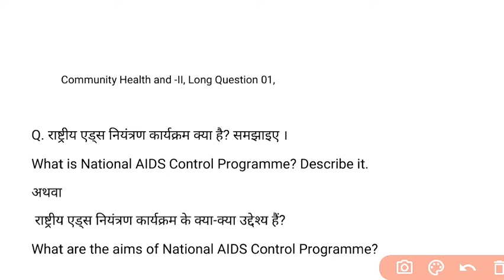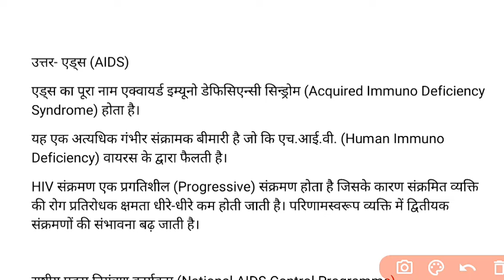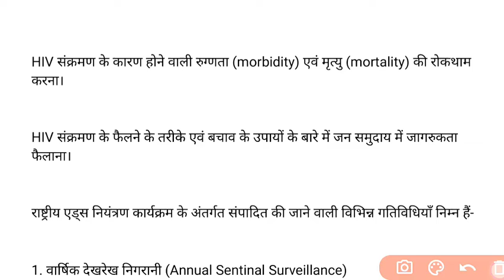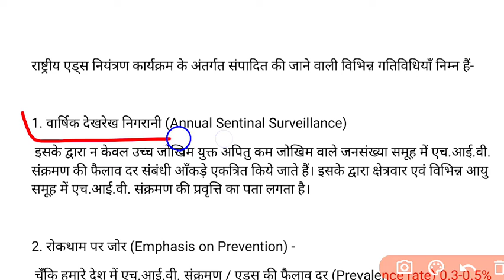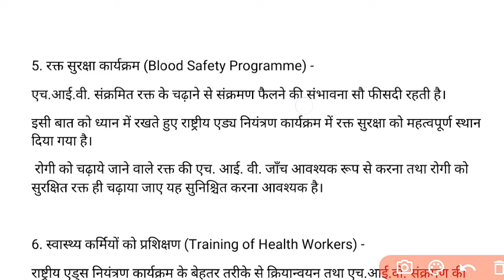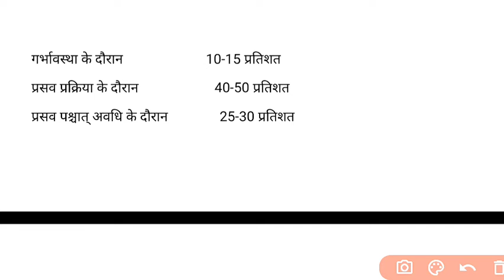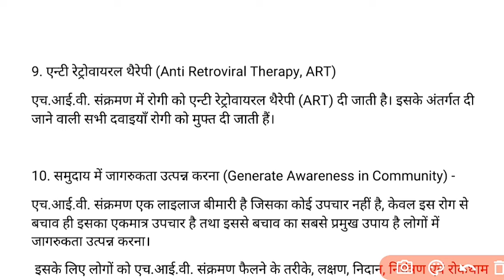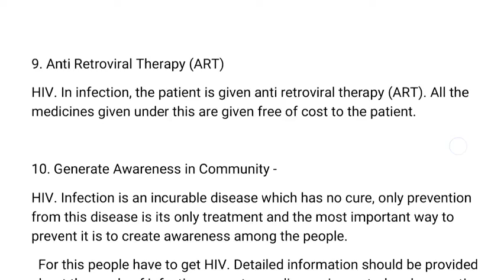GNM 3rd Year, Community Health Nursing-II,National AIDS Control Programme,@NursingGyanसभी के लिए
National AIDS Control Programme notes hindi
GNM third year AIDS Control Programme Notes Hindi community health nursing Aids
AIDS Control Programme Notes Hindi Class.

PDF:-